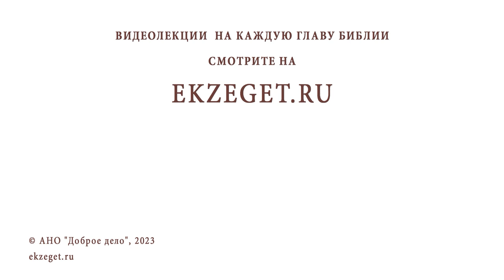ВСЕ УБИЕННЫЕ ПОПАДАЮТ В РАЙ ? Священник Владислав Береговой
Команда Экзегет.

На библейском портале Экзегет вместе со священником Владиславом Береговым отвечаем на вопрос: "Все убиенные попадают в рай?"

🔸  Случайная смерть
🔸  Смерть за Христа
🔸  Стояние за веру